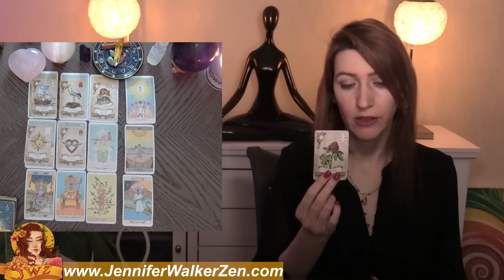CANCER MAY WANT TO SIT DOWN FOR THIS! THEY ARE ABOUT TO TELL YOU THIS! DECEMBER 12 TO 25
CANCER MAY WANT TO SIT DOWN FOR THIS! THEY ARE ABOUT TO TELL YOU THIS! DECEMBER 12 TO 25. I use Angels, oracle cards, tarot and so much more for this almost personal tarot reading!
My name is Jennifer Walker Zen and I have dedicated my time to bringing psychic predictions and divine messages from the Universe to you. In today's tarot card reading, we'll be looking into your love life during the month of NOVEMBER. Much can change and happen in a month, that's why each reading contains a tons of clarification of tarot and oracle cards to provide you with as much information about your love life as possible.